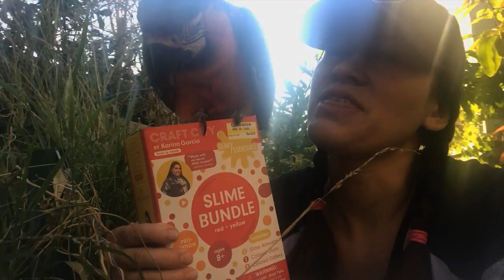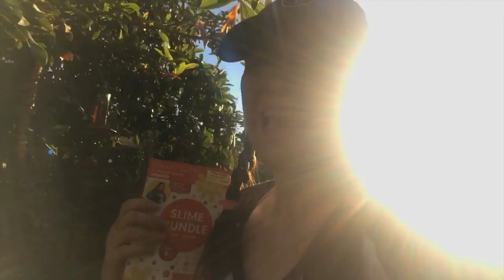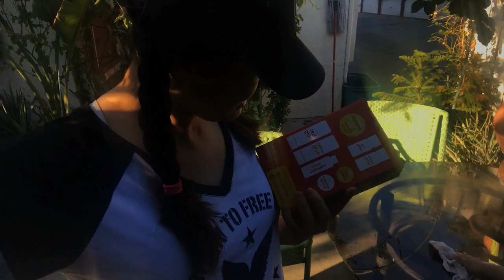I PUT SLIME ON MY FACE AND MY BIRDS REACT TO DIY SLIME!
DEAR CVP's!
TODAY IS SLIME DAY!

We are making slime and slime got all over us.
MY BIRDS REACT TO DIY SLIME! AND SLIME GOES WRONG!